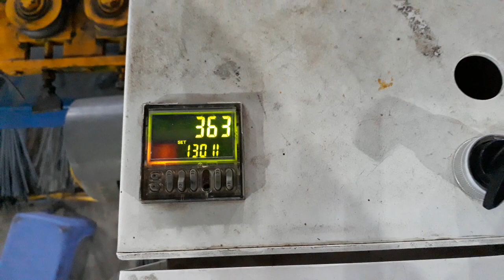Gabion mesh machine type 6cmx8cm - máy đan lưới thép rọ đá - thảm đá Hưng Phú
Công ty Cổ phần vật tư Công trình Hưng Phú

Nhà máy sản xuất  Long An
228 Ấp 2 xã Tân Trạch, Huyện Cần Đước, Tỉnh Long An. ĐT: 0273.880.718.
Chi nhánh miền Trung  Đà Nẵng
Số 76-78 Bạch Đằng, Phường Hải Châu 1, Quận Hải Châu, Tp. Đà Nẵng. ĐT: 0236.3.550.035

Chi nhánh miền Trung  Nha Trang
Số 34 Trần Phú, Phường Vĩnh Nguyên, Tp Nha Trang, Tỉnh Khánh Hòa.  ĐT: 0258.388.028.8

Là nhà cung cấp chuyên nghiệp, chuyên cung cấp các sản phẩm vải địa kỹ thuật, bấc thấm, màng chống thấm, rọ đá, lưới địa kỹ thuật v.v…cho các Công trình xây dựng dân dụng, hạ tầng cơ sở và công nghiệp ở Việt Nam.

Là đại lý chính của Nhà máy sản xuất bấc thấm Nhật Bản đặt tại Thái lan – Thai Miltec Co., Ltd, Bấc Thấm Hàn Quốc LD60, LD70

Cung cấp các chủng loại bấc thấm dọc, bấc thấm ngang chất lượng cao của “Thai – Miltec” đã được sử dụng trong hàng loạt những công trình lớn ở Việt nam như Đại lộ Đông –Tây, Cảng Cái lân, Quốc lộ 8, Tùy Loan – Tuyên Sơn, Sài gòn – Trung Lương, Cầu Cần Thơ v.v…

Với đội ngũ chuyên nghiệp, đồng thuận và gìn giữ uy tín, chắc chắn sẽ làm hài lòng Quý Khách hàng!